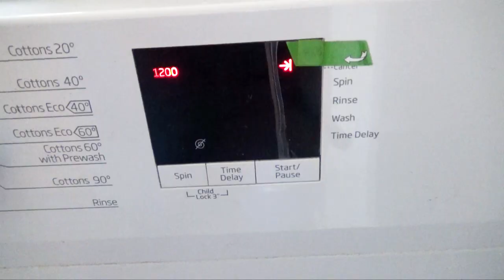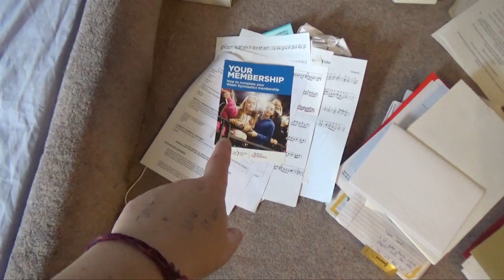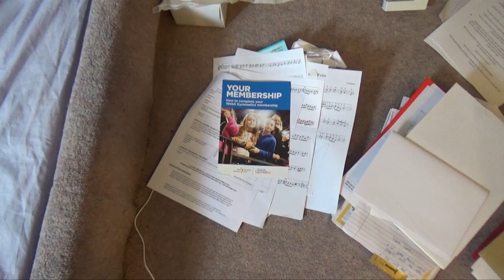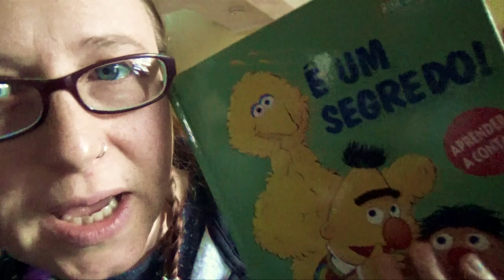The Vlog of Mystery. Well, 3 Mysteries. South Wales, UK.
There are unanswered questions in today's vlog! How did my loft get to smell of cigarettes? Where did that pub band folder go and where on earth is that print out of Izzy's allergy test results?

Hopefully, these questions will be answered in vlogs in the near future! In the meantime, we're getting on with admin and homeschooling/home educating whilst continuing to battle the lurgies.

- My camera used to film these vlogs

This means that at no extra cost to you if you click on a link and make a purchase, I may make a small commision. Thanks so much for your support.